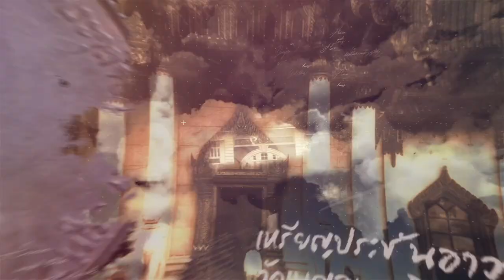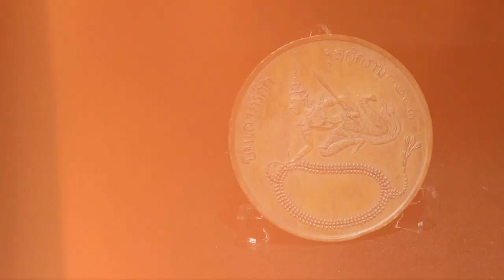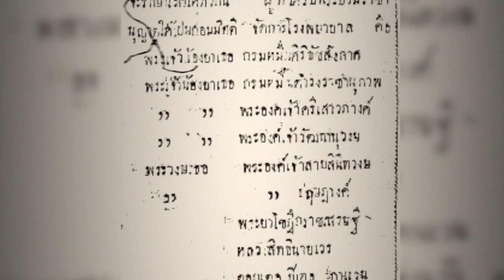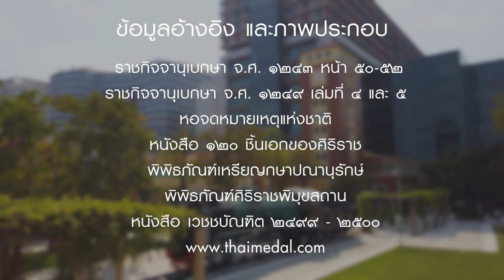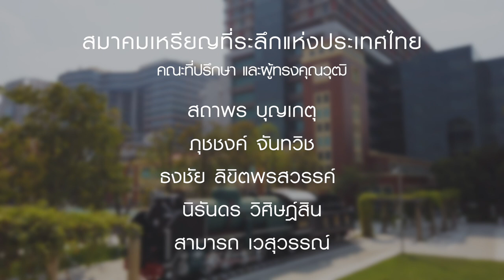เล่าเรื่องผ่านเหรียญ EP3 | เหรียญที่ระลึกรางวัลการรักษาอหิวาตกโรค พ.ศ. ๒๔๒๔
สำหรับเล่าเรื่องผ่านเหรียญในตอนนี้จะพาทุกท่านไปพบกับ
เส้นทางกว่าจะมาเป็นสาธารณสุขที่ดีให้เราได้ใช้ในปัจจุบัน
จะมีเรื่องราวที่น่าสนใจอย่างไรบ้าง

จากความทุกข์ทรมานแสนสาหัสและความสูญเสีย จากโรคระบาดในอดีต

จากเหตุการณ์ไหนที่ทำให้มีการก่อสร้างโรงพยาบาลแห่งแรกในประเทศไทย

และกว่าจะมาเป็นบุคลากรทางการแพทย์ที่เราเห็นกันนั้น
ต้องผ่านการศึกษาเล่าเรียนมามากมายขนาดไหน
ทำไมการมอบเหรียญที่ระลึกรางวัลการรักษาอหิวาตกโรค พ.ศ. ๒๔๒๔
จึงมีความสำคัญทางบันทึกทางประวัติศาสตร์
วันนี้เราจะพาทุกท่านไปค้นหาคำตอบกันผ่านคลิปนี้ด้วยกัน
พบกันทุกวันจันทร์ที่นี่กับ
เล่าเรื่องผ่านเหรียญ และ เล่าเรื่องผ่านเหรียญ | The Collectors
Facebook สมาคมเหรียญที่ระลึกแห่งประเทศไทย